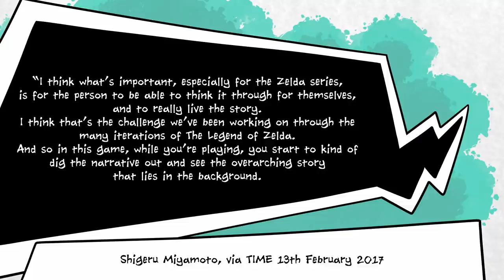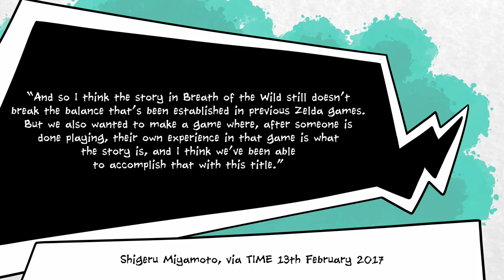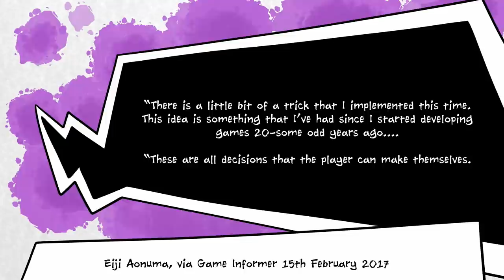Why Breath of the Wild Wants You To Fail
The first look at Breath of the Wild 2 that we all got last week at E3 is absolutely fascinating. We can definitely see why Skyward Sword got a re-release at this particular moment in time. It seems that a lot of the unique ideas from Skyward Sword, such as flying above the clouds and visiting floating islands, are making a return in Breath of the Wild 2.

We've been thinking a lot about Breath of the Wild lately, not least because our daughter is obsessed with all things Zelda, and spends much of her free time (when she isn't playing Zelda either in game form or with toys) watching Zelda theory videos on YouTube. Her favourite is Zeltik, and as his content is generally family-friendly, we're happy for her to watch, while supervised of course, because this is YouTube! She can read now, and we'd rather keep her away from the comments section for a little longer.

Anyway, with our family's constant discussions about Zelda and Breath of the Wild in particular, we've been thinking a lot about the first game, and its upcoming sequel.

Games in the Zelda series are a great example of ludonarrative consonance, or the technique of making gameplay reflect story. The internet is obsessed with ludonarrative dissonance, which is when gameplay and story doesn't line up, but nobody ever really talks about the opposite. Some call it ludonarrative harmony, but we're calling it consonance because it sounds fancy and makes us look smart.

Or, maybe it just makes us look pretentious?

Anyway, the genuis thing about Breath of the Wild's most hated mechanic - breakable weapons - is that this gameplay element actually reinforces the game's story.

In flashbacks, we see Princess Zelda doing all she can to prepare for a bit fight, and then when the fight actually comes, everything goes wrong. But, Zelda is able to save the day by thinking on her feet and relying on other aspects of her preparation, such as her research into ancient Shiekah technology.

This is reinforced by the game's actual gameplay, in which the player may do everything they can to prepare for a fight with some Moblins or a Guardian or even a fight with a Blight Ganon atop a Divine Beast...but it all comes crashing down due to weather, weapon degradation, or simple bad timing.

It's then up to the player to, like Zelda, think on their feet to try and fix the situation. Breath of the Wild is deliberately designed so that the player's experience and Princess Zelda's experience complement each other.

We'd love to do more narrative analysis in games, so please, if you enjoyed this video, let us know so that we can decide whether it's worth doing more experiments like this.